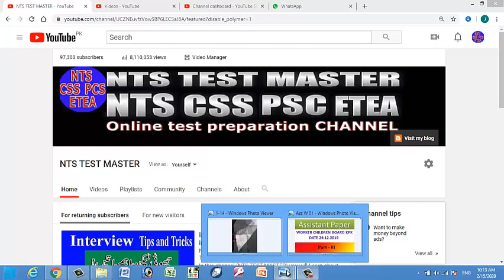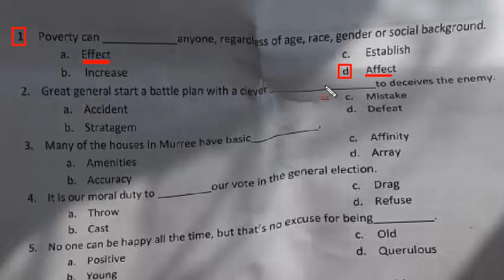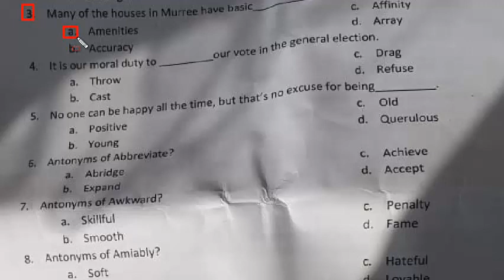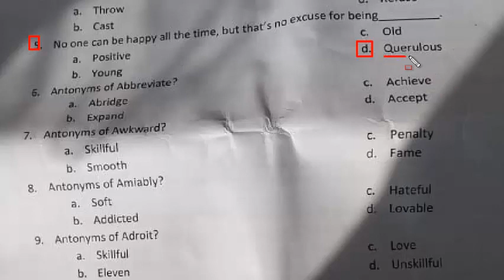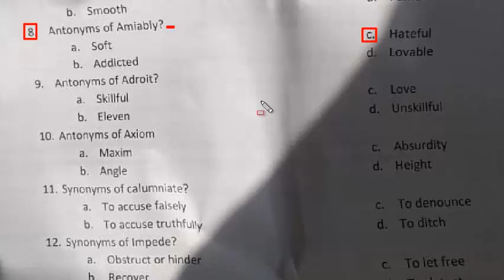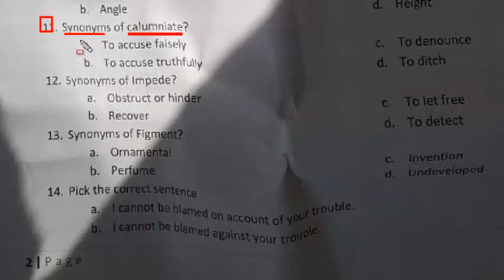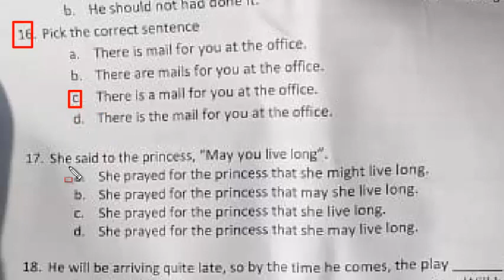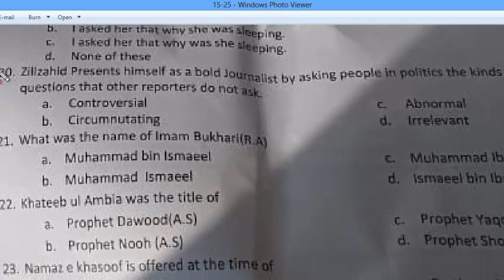Assistant past paper (Worker Children Board KPK) held on 29-12-2019 : Part - 01